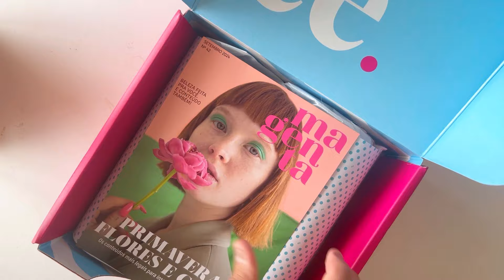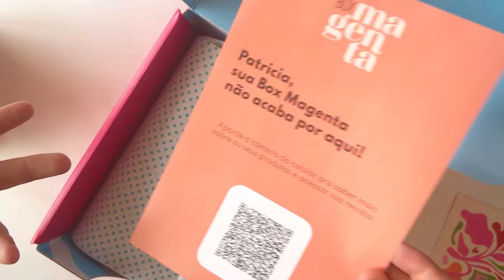Unboxing Magenta Box Setembro 2024 - Make | autocuidado | skin care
A segunda edição é ainda melhor!

Agora temos uma caixinha de beleza e auto cuidado por aqui e eu vou amar compartilhar com vocês!

Corre no site :
Cupom 9AKABMDSF

Vocês vão ficar impactados !